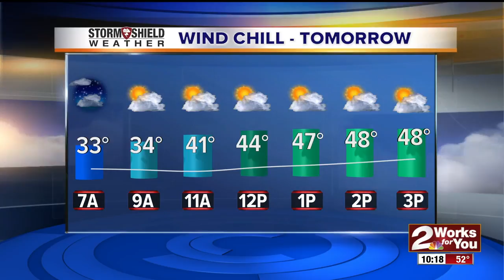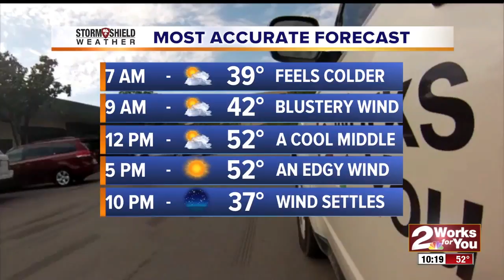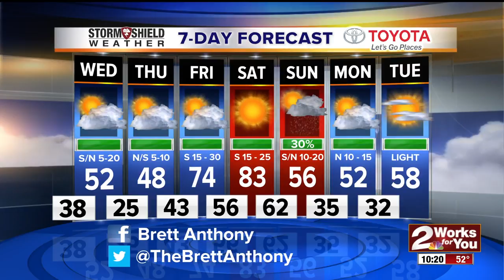2Works For You Stormshield Forecast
Forecast For Feb. 7th 2017